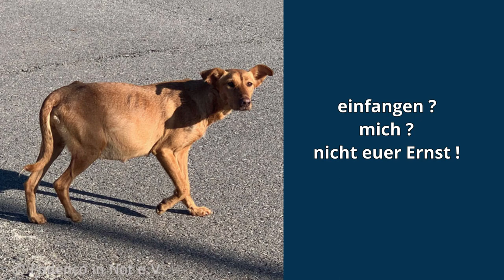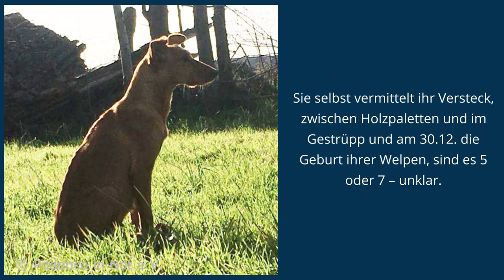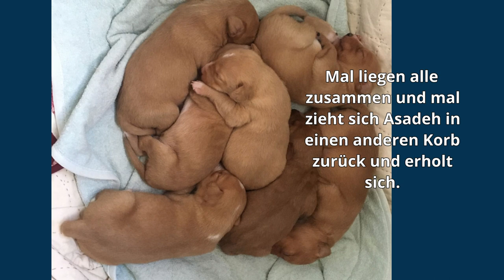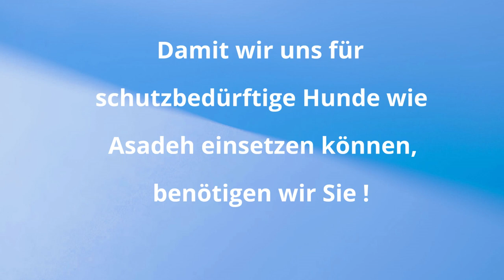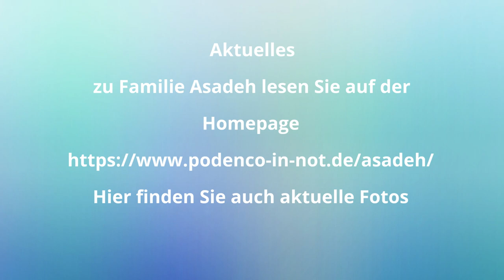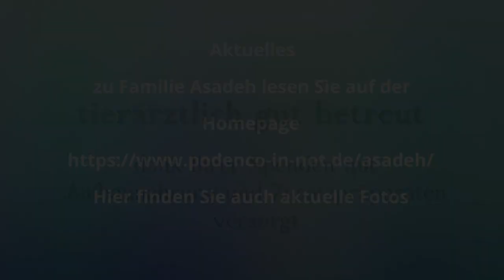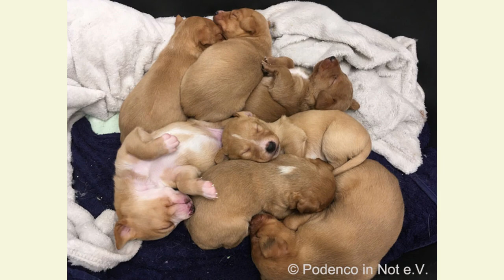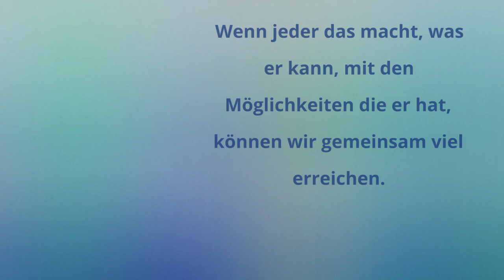Familie Asadeh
Podencowelpen mit Mutterhündin

Ein Podenco in Spanien auf der Strasse, das ist leider Alltag im Tierschutz. Wenn es aber eine offensichtlich trächtige Podenca ist, dann muss schnell gehandelt werden.

Diese Hündin wird seit 10 Tagen gesehen, aber sie war so scheu, dass es nicht gelang sie einzufangen. Ihr Rückzugsort: unbekannt. Sie bewegt sich in einem sehr grossen Radius, zwischen Hauptstraßen und verlassenen Orten, irgendwo muss sie doch sein….